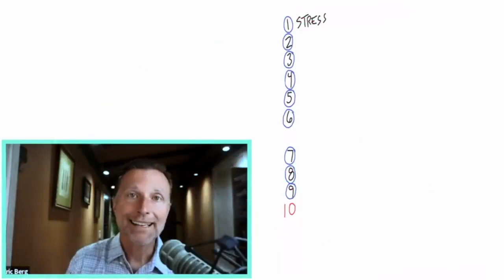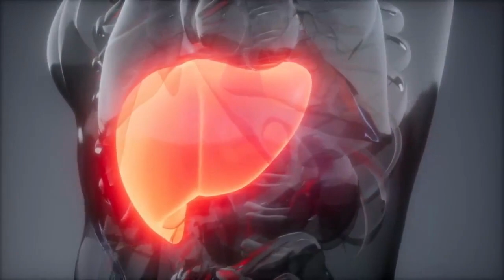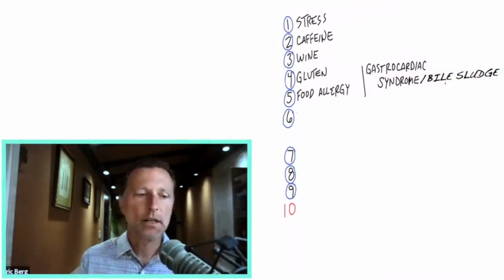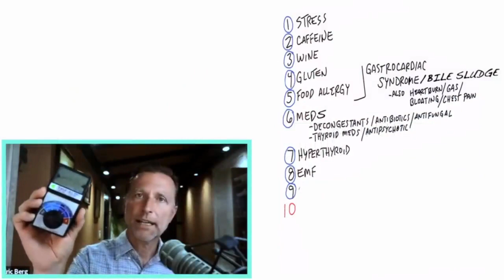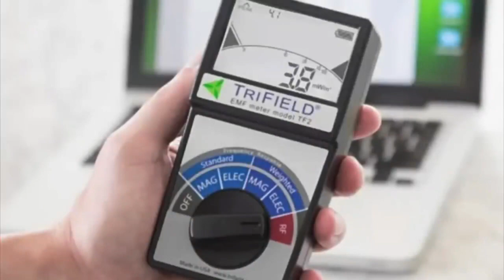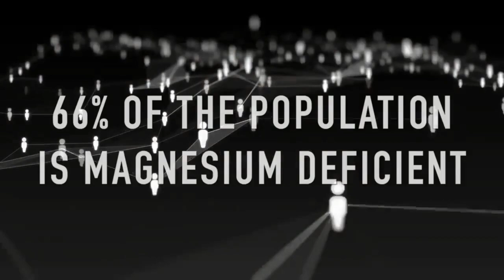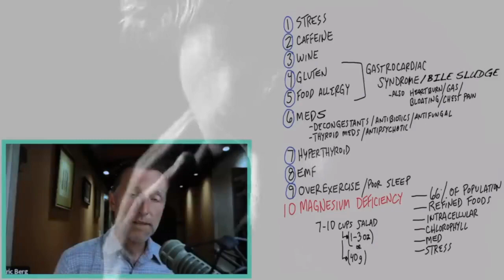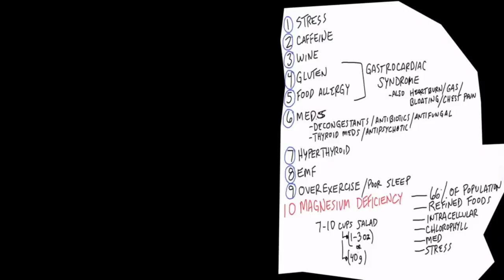क्या आपका दिल असामान्य तरीके से धड़कता है, कभी-कभी फड़कने लगता है-हार्ट अटैक या कुछ और?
दिल की असामान्य धड़कन के #1 उपचार की जानकारी पाएँ और इस समस्या के सबसे बड़े कारणों का पता लगाएँ।

0:00 परिचय: दिल की असामान्य धड़कन की जानकारी
0:12 दिल क्यों असामान्य तरीके से धड़कने लगता है?
0:22 दिल की असामान्य धड़कन का क्या कारण है?
5:20 दिल की असामान्य धड़कन का सबसे अच्छा उपचार
7:20 गॉलब्लैडर की अधिक जानकारी पाएँ!

मैं आज दिल की असामन्य धड़कन के सबसे अच्छे उपचार की जानकारी शेयर करना चाहता हूँ।

इस स्थिति में आपका दिल असामान्य तरीके से धड़कने लगता है, ये समस्या आती जाती रहती है।

दिल की असामान्य धड़कन के सबसे बड़े कारण:
 • मानसिक तनाव
 • कॉफ़ी (कैफीन)
 • वाइन
 • ग्लूटन
 • बाइल स्लज
 • फ़ूड एलर्जी
 • कुछ दवाएँ
 • हाइपर थायराइडिज्म
 • EMF (इलेक्ट्रो मैग्नेटिक फील्ड)
 • ज़रूरत से ज्यादा कसरत/खराब नींद
 • मैग्नीशियम की कमी

दिल की असामान्य धड़कन का सबसे अच्छा उपचार
• मैग्नीशियम

अपने खाने से मैग्नीशियम प्राप्त करना आपके लिए सबसे अच्छा रहेगा, लेकिन आप मैग्नीशियम का सप्लीमेंट भी ले सकते हैं। जहाँ तक सप्लीमेंट्स की बात है, मुझे मैग्नीशियम ग्लाईसिनेट पसंद है।
सलाद और सब्जियाँ मैग्नीशियम और अन्य आवश्यक पोषक तत्वों के सबसे अच्छे और बेहतरीन स्रोत हैं। मैं सलाह दूँगा कि आप रोज़ाना सात से दस कटोरी सलाद या चार से पांच कटोरी सब्जियाँ खाएँ।

विडियो देखने के लिए आपका धन्यवाद! ज्यादा मैग्नीशियम लेने का प्रयास करें—ये दिल की असामान्य धड़कन को ठीक करने का सबसे अच्छा तरीका है। अगले विडियो में मिलते हैं।